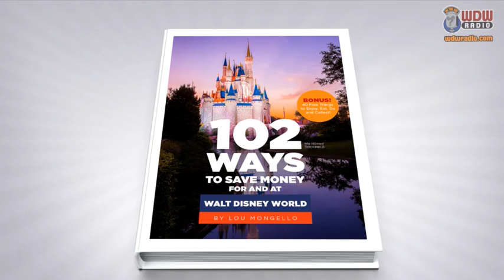WDW Radio LIVE - MagicBands, Festival of Fantasy, runDisney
WDW NewsCast - Mar. 12, 2014 - MagicBands, Festival of Fantasy review, Illuminations, runDisney

Topics in this week's Disney news include:

- MagicBands for Annual Passholders
- Festival of Fantasy Parade
- IllumiNations Sparkling Dessert Party
- Disney Fit Challenge from runDisney
- And more!

Get my NEW book - 102 Ways to Save Money For and At Walt Disney World

Join us every Wednesday at 7:30 p.m. ET for a LIVE interactive video news show covering Walt Disney World. Be a part of the broadcast and discussion and discuss the news real-time in the chat room.

THANK YOU for your support by voting WDW Radio Best Travel Podcast for 2006, 2007, 2008, 2009, 2010, 2011, 2012 and 2013!

- Lou Mongello